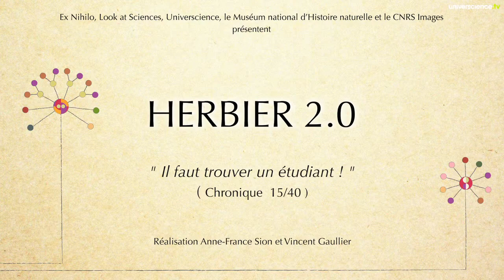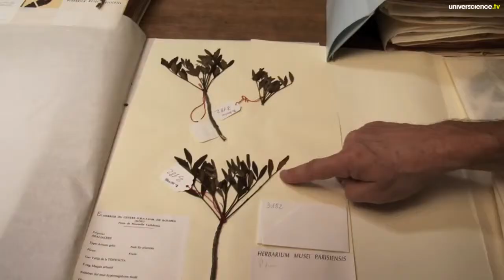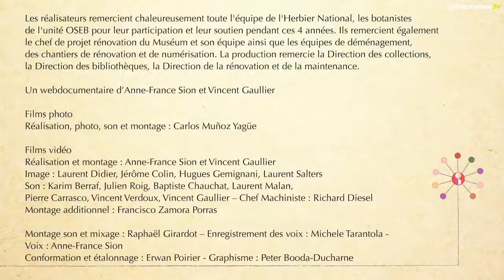Herbier #15 - Il faut trouver un étudiant !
Quand un botaniste rencontre un généticien, ils se parlent d'une recherche en commun... Ici, sur les Araliaceae, des plantes herbacées de Nouvelle-Calédonie parfois grandes comme des arbres !
Un épisode de la série "Herbier 2.0".